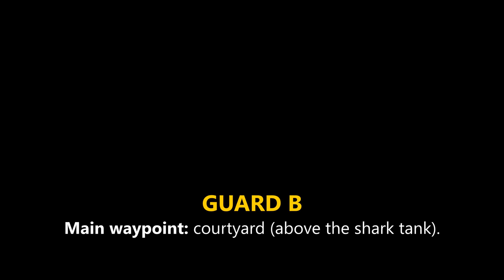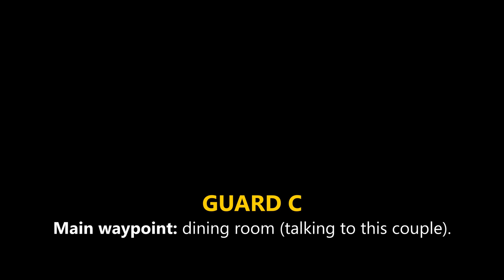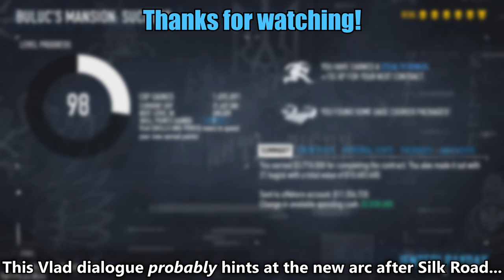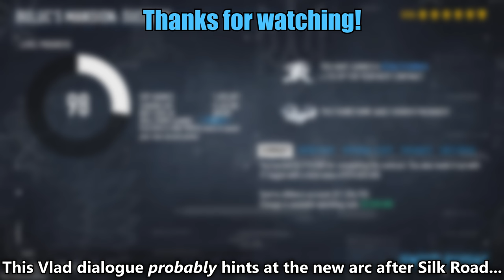[PAYDAY 2] Buluc's Mansion: 14 tips for solo stealth/all loot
Basic and advanced tips to complete Buluc's Mansion in stealth, including tips for all loot (all loot locations shown). The pathing for the 4 masked guards is highly scripted, which makes them very easy to predict, find, and avoid: the way their pathfinding works is explained here in detail.
The basics of the heist (such as objectives that can be skipped, how to find the keycard, how to find the code clues and translate the code to Buluc's office...) are also explained.

PS. Christmas upload, Christmas-themed heist, Christmas special. Merry Christmas everyone, and happy holidays! :)

➽ TIME STAMPS:
0:00 → Preplanning briefly explained.
0:18 → The 4 masked guards: basic information.
0:36 → The 4 masked guards: how their pathing works.
1:02 → Masked guard A: main and secondary waypoints.
1:40 → Masked guard B: main and secondary waypoints.
2:03 → Masked guard C: main and secondary waypoints.
2:22 → Masked guard D: main and secondary waypoints.

2:50 → Tips for the heist.
3:05 → Cellar entrance, and relevant nearby guards when exiting.
3:37 → Possible spawn for the room with the mask/name list.
3:57 → Keep track of the masks that you see. Outer path to safely go between the two sides of the mansion.

4:23 → Good hiding spots in the garage area.
5:30 → Sixth Sense before moving forward. Cameras too, if available.
6:00 → Continue keeping track of the masked guards you've seen.
6:25 → Keycard information.

7:00 → Moving loot towards Inner Sanctum. (only for all loot runs)
7:38 → Inner Sanctum tips & mechanics.
8:30 → Code clues.
10:08 → Translating the code.
10:45 → Safely leaving the Inner Sanctum.

11:48 → Safely reaching Buluc's office.
12:55 → Buluc's office.

14:20 → Loot shortcut.
14:40 → Moving all loot towards the loot shortcut.
15:15 → Looting the Inner Sanctum.
16:30 → Moving more loot towards the shortcut.
17:25 → Moving the 3 bags from earlier through the Inner Sanctum.
19:15 → Spots to hide from the Inner Sanctum guard.
21:32 → Moving the final bags to the shortcut.
22:45 → Loot shortcut in action.
23:35 → Going to the cellar escape.
24:25 → Looting the cellar (sped up 4x).

25:41 → Money+XP breakdown.
26:05 → End screen!

➽ ACHIEVEMENT: Everything but the Patio Furniture -- In the Buluc's Mansion job, secure all available loot bags in stealth.
Locations for the 5 safes with coke: cafeteria (3m47s), ground floor bedroom (6m01s), Inner Sanctum outside (8m46s), Inner Sanctum Codex room (10m53s), upper floor bedroom (13m52s).

➽ STEAM GROUP? I've created a Steam group for subscribers, with the objective of bringing together heisters who are informed about these strategies. This should make it easier to find crews for coordinated ECM rushing, stealth lobbies, achievement runs, and more strategies coming soon!

Recorded with: GeForce Experience
Edited with: Vegas Pro 12.0
Game version: December 17th, 2020 patch (Update 201.1)